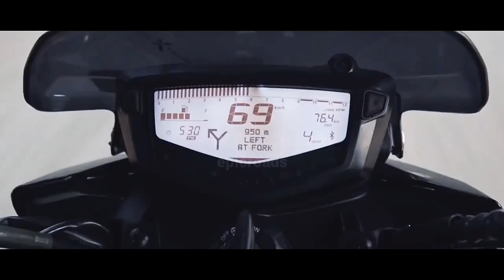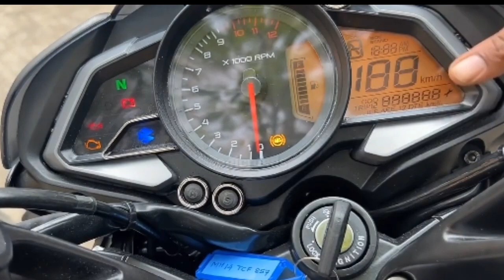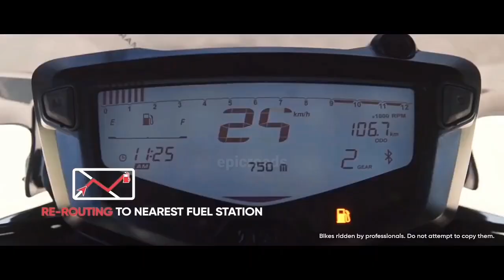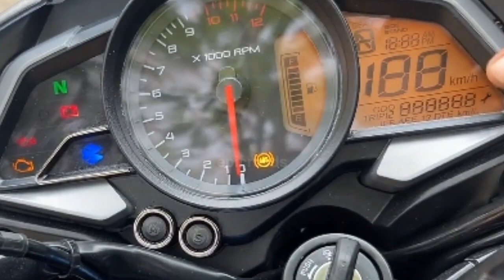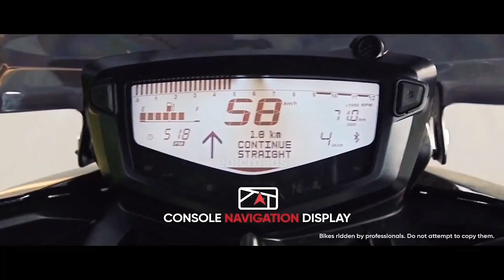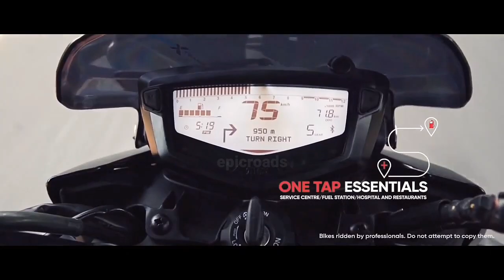2023 Pulsar NS160 Vs Apache RTR1604V💥|Detailed Comparison Review|Price,Mileage,Speed|Tamil|epicroads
2023 Pulsar NS160 Vs Apache RTR160 4V💥|Detailed Comparison Review|Price,Mileage,Speed|Tamil|epicroads